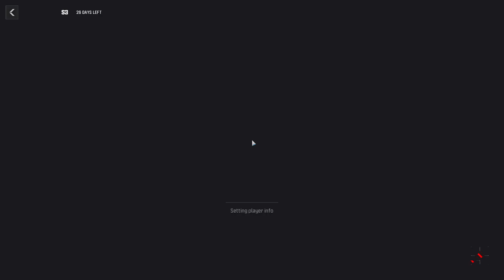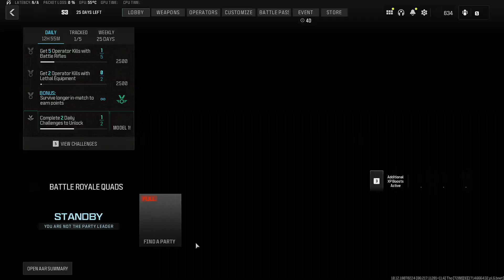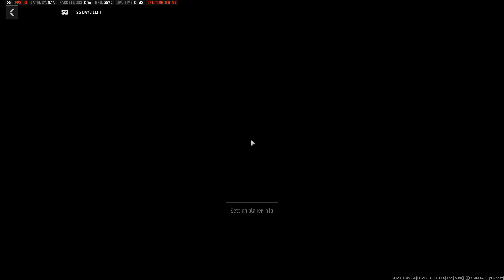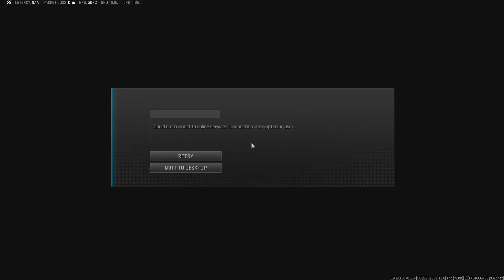Call of Duty Warzone with MrPralea, Kedron_vik and swampmash3r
Call of Duty Warzone with MrPralea, Kedron_vik and swampmash3r -- Watch live